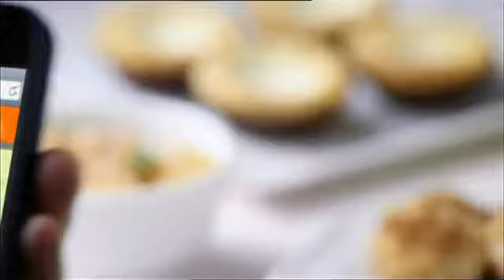$6000計劃 2011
Jam Cast Modeling Job